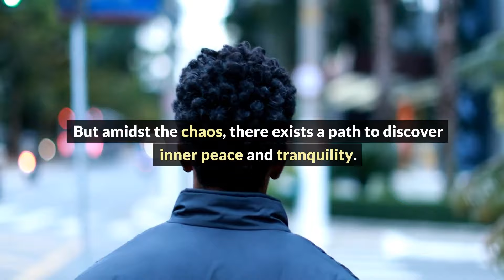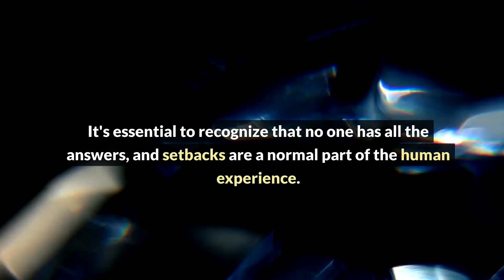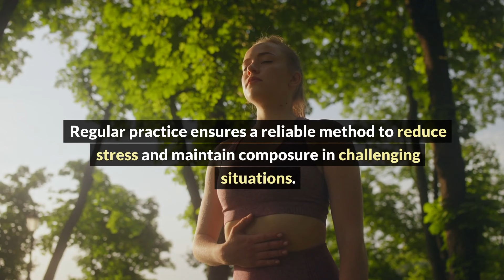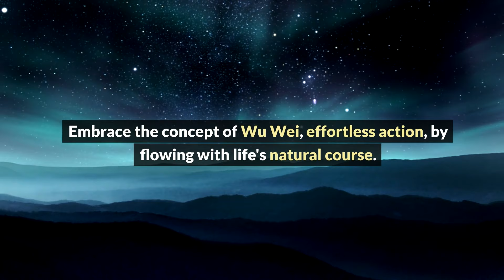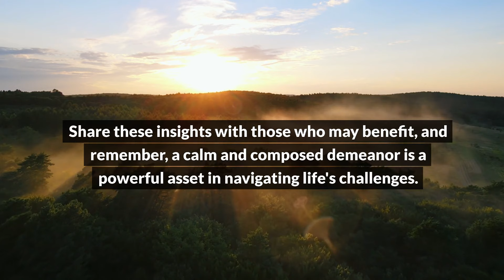How do Super Calm People Manage to Stay Cool In Any Situation? | Wisdom Matters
How do Super Calm People Manage to Stay Cool In Any Situation?

This channel is your gateway to exploring fascinating insights about the human mind, behavior, and emotions. We delve into the intricacies of the brain, uncover surprising psychological phenomena, and present thought-provoking research findings.

Join us on this enlightening journey as we unravel the mysteries of human cognition, delve into the depths of emotions, and unravel the complexities of interpersonal relationships. Prepare to be amazed, inspired, and gain a deeper understanding of yourself and the world around you.

Get ready to expand your knowledge and explore the wonders of psychology with us!

More links :

Interesting Psychology Facts About Relationship
Interesting Psychological Facts About Relationship | Human Psychology Behavior

36 Interesting Psychology Facts About Love & Relationship
36 Interesting Psychological Facts About Relationship | Human Psychology Behavior

61 Fun Facts That is Guaranteed to Blow Your Mind
61 Fun Facts That is Guaranteed to Blow Your Mind | Human Psychology Behavior